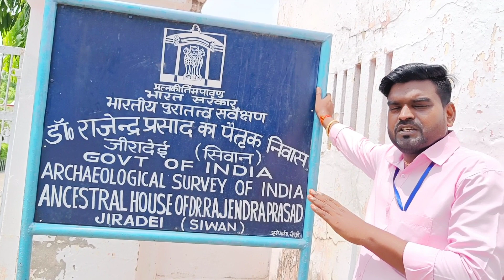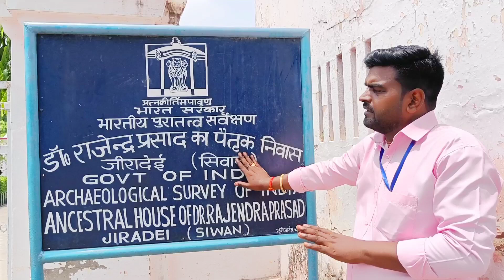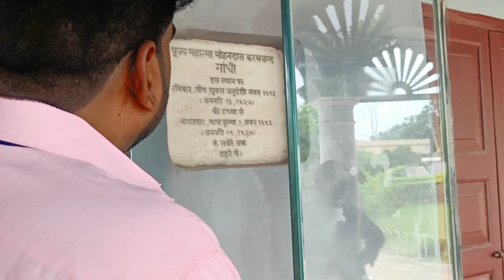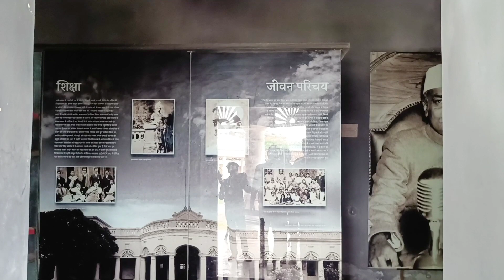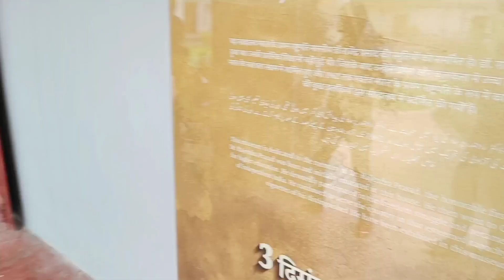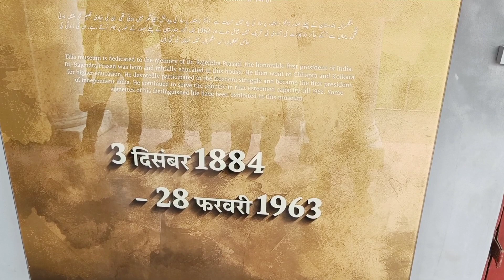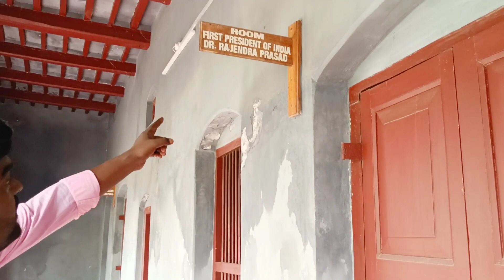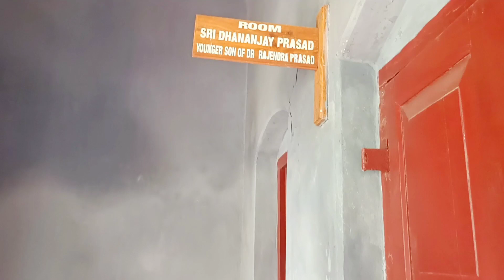देश के प्रथम राष्ट्रपति देशरत्न डॉ राजेन्द्र प्रसाद के जन्मभूमि जीरादेई से विशेष रिपोर्ट#s_p_a_news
देशरत्न डॉ राजेन्द्र प्रसाद जी का जन्म बिहार प्रदेश के जीरादेई में हुआ था,देश को गुलामी की जंजीरों से मुक्ति दिलाने में इनकी अहम भूमिका रही,राजेन्द्र बाबू भले ही देश के लिए राष्ट्रपति व देशरत्न थे लेकिन वे गांव के लिए बाबू ही थे।आज भी जब आप जीरादेई आएंगे तो लोग प्यार से बाबू कह कर ही सम्बोधित करते है।बाबू के गांव के लोगों से जबभी बाबू के बारे में वार्ता शुरू की जाती है तो सबकी आंखें सजल हो जाती है...